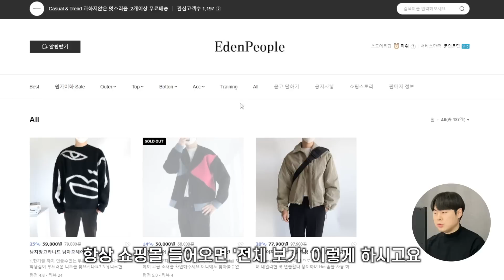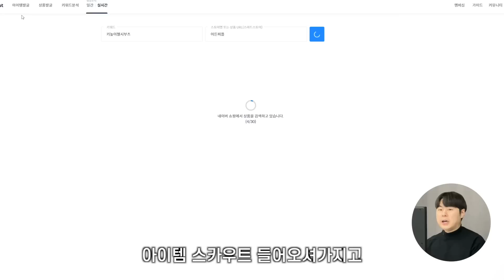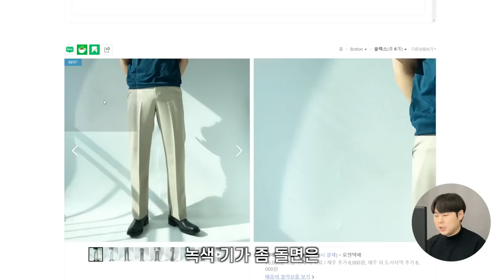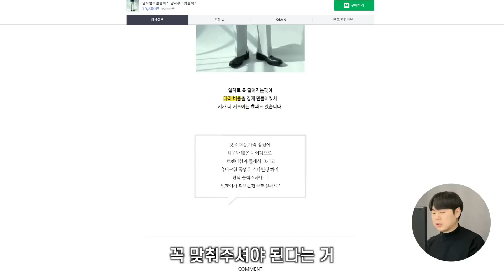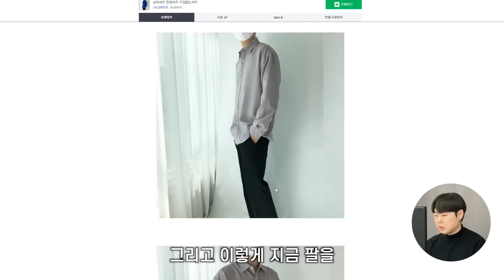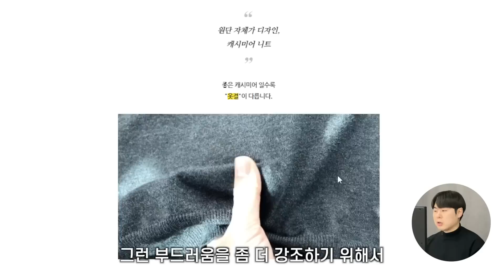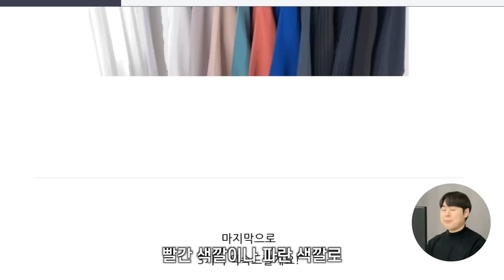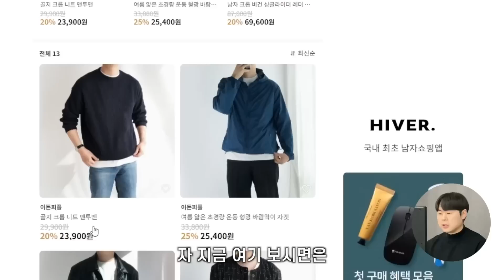결국 온라인으로 돈버는 사람 특징